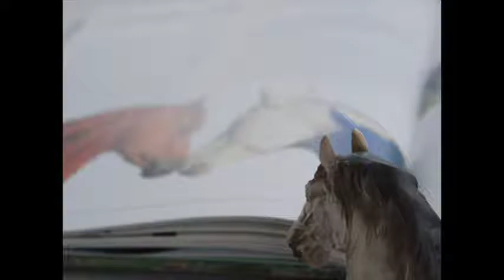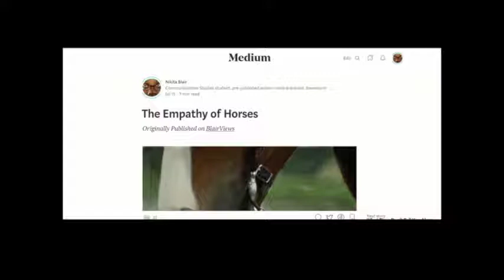Readings from Blair Views.com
Nikita Blair read a blog called 'The Empathy of Horses' about our studied indifference to the animals around us. This clip is from 'The Fifth Estate: a sample of blogs in Guyana' held at Moray House Trust in August 2018.